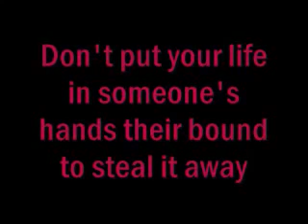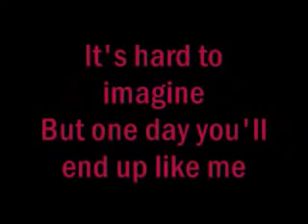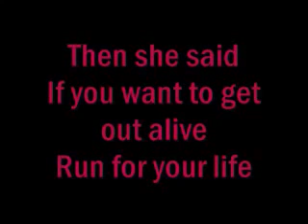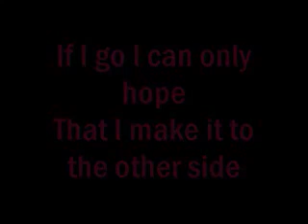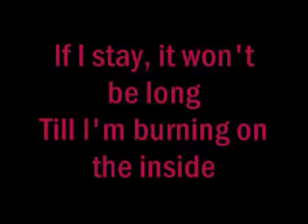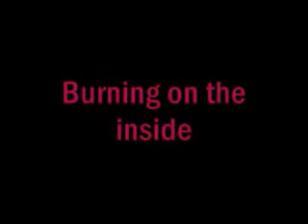Georgian Music Channel___Three Days Grace Get Out Alive lyrics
Georgian Music Channel